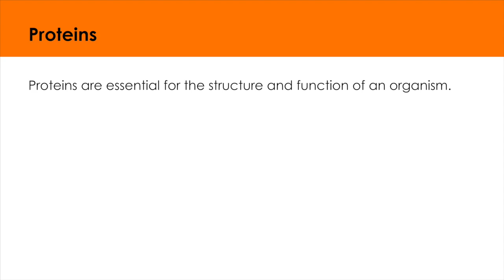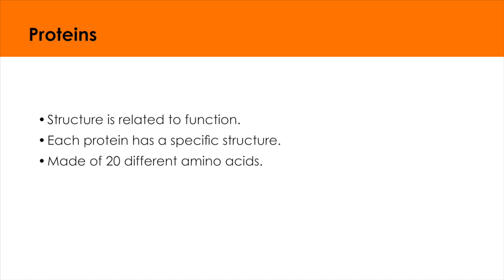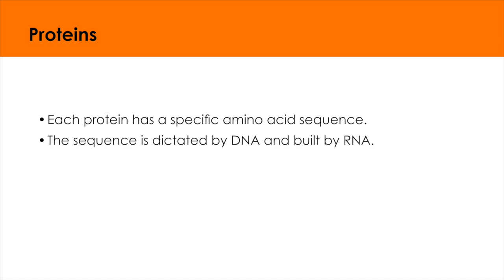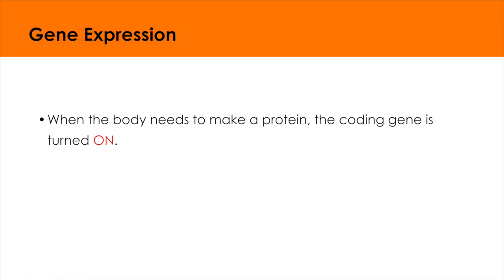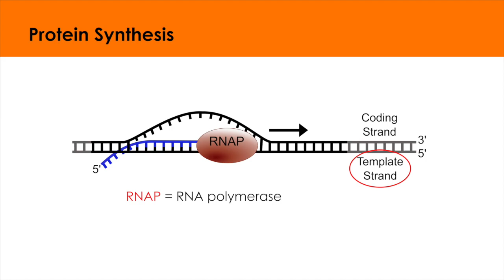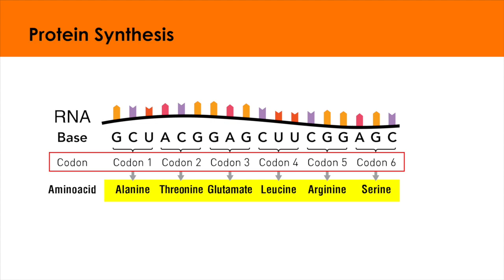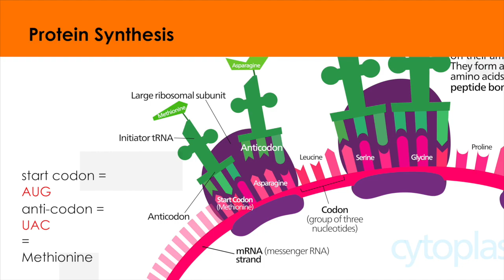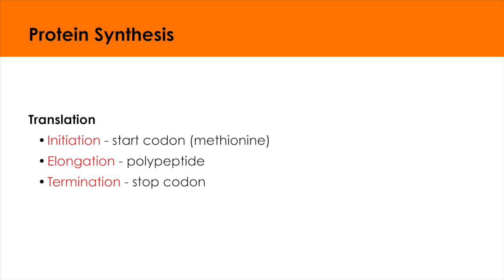DNA-da iyo Samaynta Borotiinka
Casharkani waxa uu ku saabsan yahay DNA-da iyo kaalinta ay ku leedahay samaynta borotiinnada. Waa guudmar loogu talagalay ardayda Dugsiga Sare.

Dheeraad:
Asaaska Aqoonta Bayoolojiga...

Credits:

OpenStax
Wikimedia by Kelvinsong,  LadyofHats,